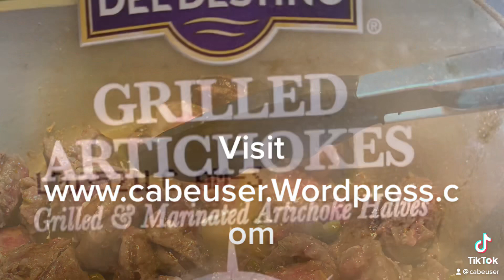Chill in the Air Pasta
Easy pasta dinner that you can make with the help of a bottled sauce if you haven’t made a homemade marinara.  Serve over Angel hair pasta and top with some Grated Parmesan cheese.  for the recipe!